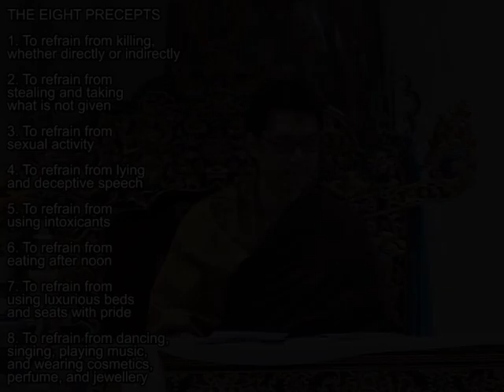The Eight Precepts - Tsem Rinpoche